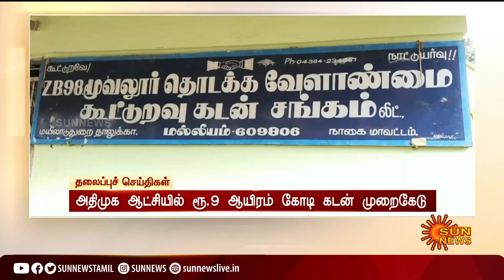மாலை 6 மணி தலைப்புச் செய்திகள்! | HeadLines | 6 PM | 15-07-2021 | Sun News